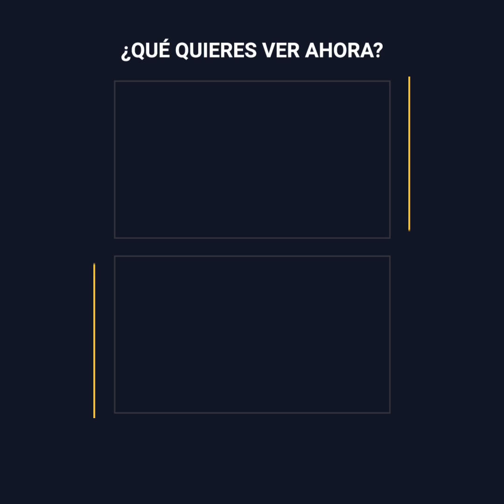El millonario “príncipe durmiente” que lleva 15 años en coma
Este hombre tiene una fortuna de 17 mil millones de dólares pero no la puede disfrutar. ¿La razón? Hace más de 15 años se encuentra en coma por un accidente automovilístico. Es parte de la realeza de Arabia Saudita, por lo que es llamado “el príncipe durmiente”, y pese a estar con muerte cerebral, su familia se niega a desconectarlo esperando por un milagro.